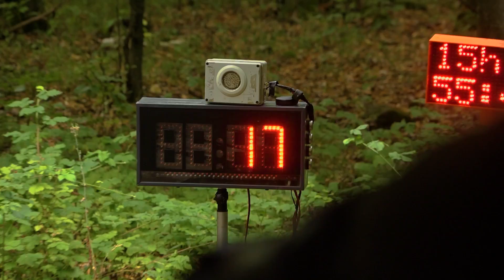Borult a Papírforma a Downhill Országos Bajnokságon!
A Downhill School videósorozatának negyedik epizódjában a 2021-es RadCompany Downhill Országos Bajnokság történéseit idézzük fel nektek!